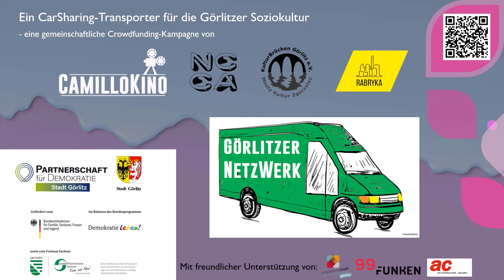Crowdfunding | CarSharing-Transporter für die Görlitzer Soziokultur - Cinema Community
Als Teil der Görlitzer Soziokultur suchen wir nach Unterstützung für unsere logistischen Herausforderungen. Unser Vorhaben steht für eine verbesserte Mobilität bei der Verwirklichung von Kulturprojekten wie Kinderstadt, ZuVi, Sommerkino und FOKUS Festival.

In diesem Video berichtet Tobias aus der dem Camillo Kino.

Mit dem Kauf einer Prämie oder einer direkten Spende könnt ihr uns jetzt dabei unterstützen, die Testphase für ein gemeinschaftliches CarSharing-Modell zu finanzieren!